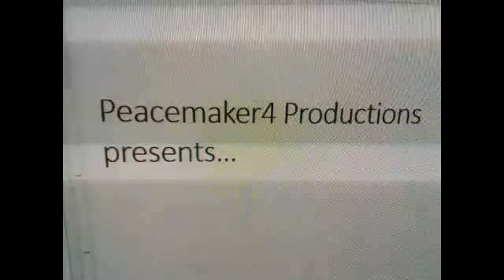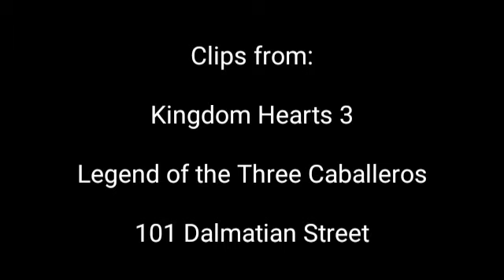Defeats of my Favorite Disney Villains part 5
"But, darkness did cover the world once, in legend. We know so little about the Keyblade War, only that it was just the beginning. Amidst that crisis, a precious light was found. It is a curious tale and one worth exploring. They say ruin brings about creation. So what, then would another Keyblade War bring? When the darkness falls, will we be found worthy of the precious light the legend speaks of? I must have these answers. The χ-blade needs to be forged and with it, the door to the Keyblade War unlocked."-Master Xehanort
"I AM LORD FELLDRAKE!!!"-Lord Felldrake Sheldgoose
"Good work, Cuddles. You've been busy. You have found me Dalmatians...so many Dalmatians."-Hunter De Vil
"If you won't bow before a sultan, then you cower before a sorcerer! Genie! My second wish! I wish to be the most powerful sorcerer...IN THE WORLD!!!"-Jafar
"Where are your rebel friends now?"-Sidney "Sid" Phillips
"You see, Tod. Relationships and show business, they just don't mix."-Dixie
"To coin a phrase, my dear counselor, rob the poor to feed the rich."-Prince John
"The only thing it's too late for is your escape."-Flintheart Glomgold
"Oh, I love it when I'm nasty."-Professor Ratigan
"Surprise! And here, I thought you'd be difficult to catch. Silly me. There you go, all buckled up for the trip. And look, I even got you a little snack."-Gantu

Song: Ghost River by Nightwish